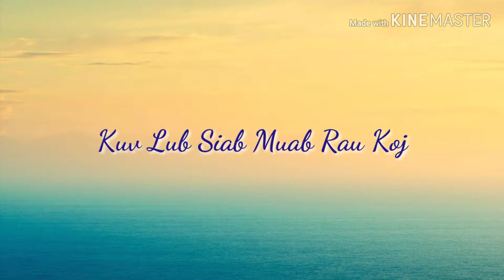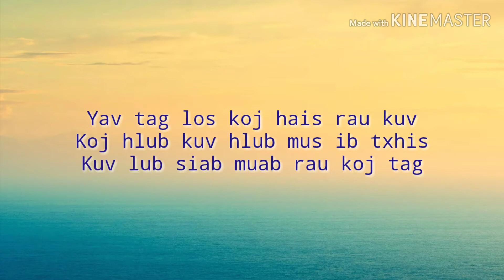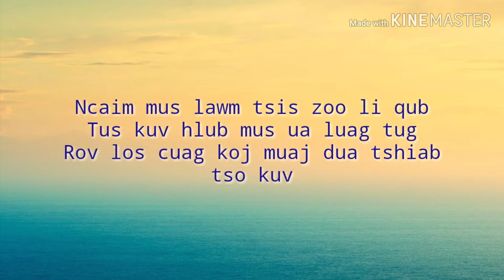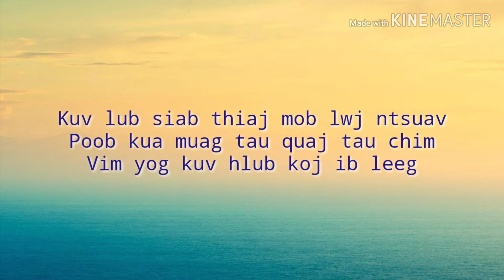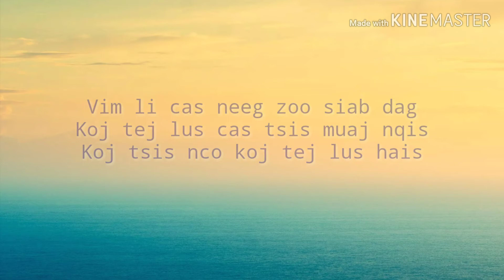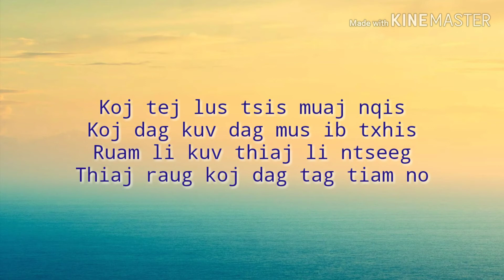Kuv Lub Siab Muab Rau Koj - Koob Txuj Muas (lyric)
Tus hu: Koob Txuj Muas